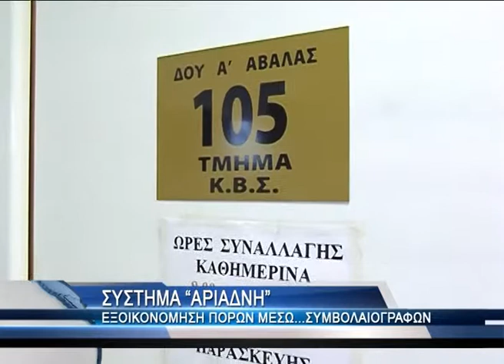Σύστημα "Αριάδνη" για οργάνωση ασφαλιστικών ταμείων